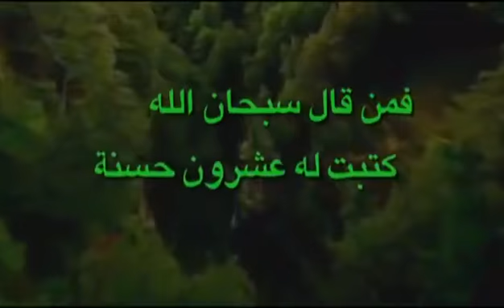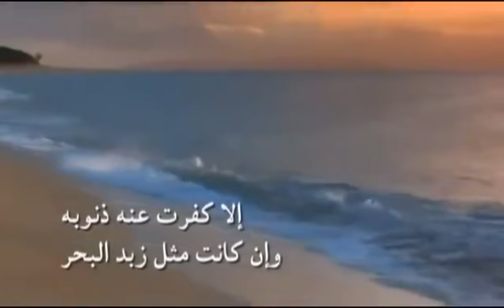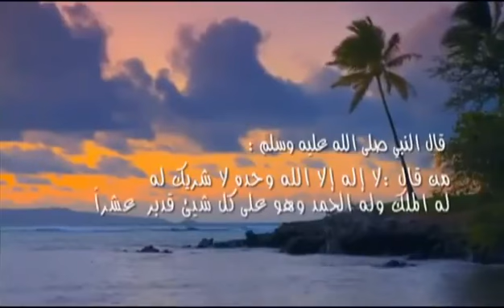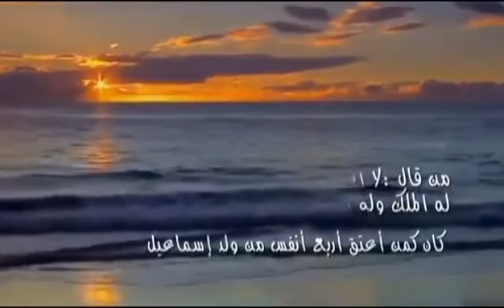غراس الجنه شير في الخير فالدال على الخير كفاعله